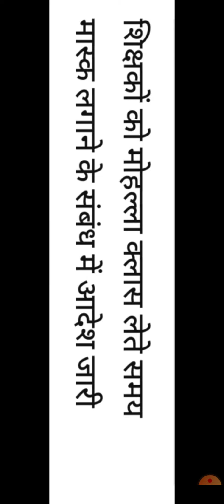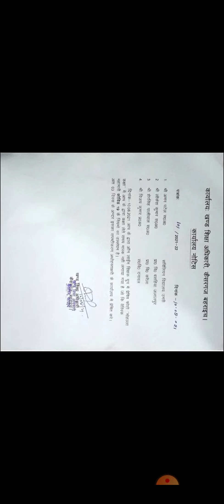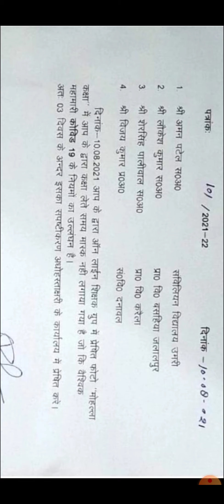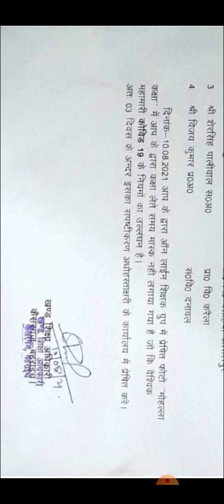मोहल्ला क्लास में मास्क न लगाने पर शिक्षकों जारी हुई नोटिस